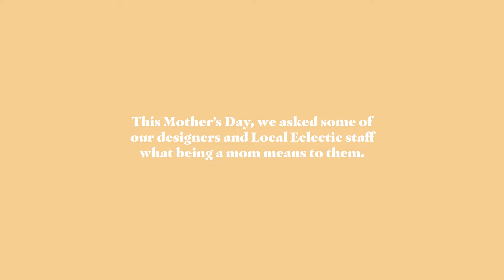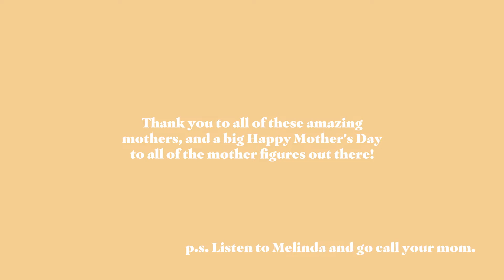The Joys & Challenges of Motherhood According to 5 Moms | Local Eclectic Mother’s Day 2021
This Mother’s Day, we asked our designers and LE staff what being a mom means to them.  Watch as some of our favorite women share the most rewarding and most challenging parts of motherhood and their advice for fellow moms.

Happy Mother’s Day to all of the mother figures out there!